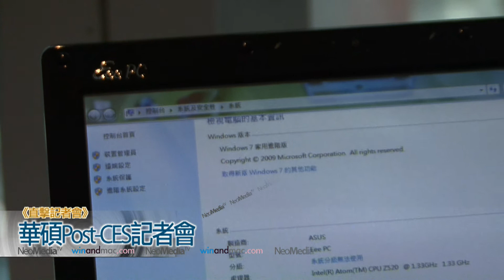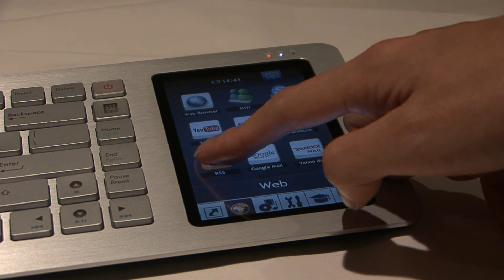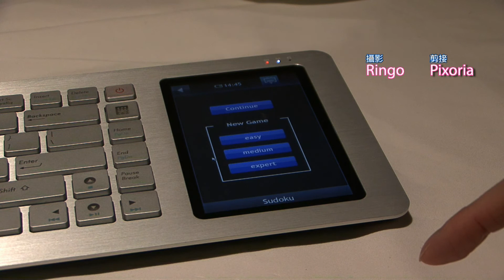《直擊記者會》: 華碩Post-CES記者會 - 2010年1月11日